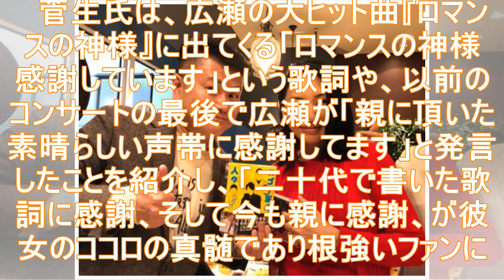菅田将暉の父、“大好き”な広瀬香美のライブを訪れ2ショット「ピカイチの歌唱力」